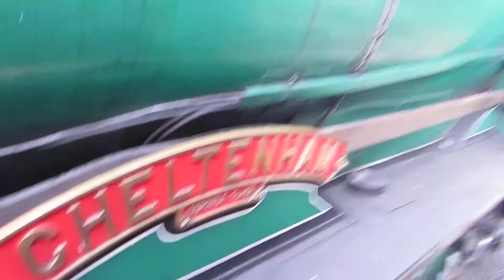SR V Schools class no 925 Cheltenham and Black Five no 45379 Leaving Medstead and Four Marks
SR V Schools class no 925 Cheltenham was sating off to Alton and Black Five no 45379 was heading for Alresford (Hampshire). And today it was Mid Hants Railway open day Weekend on 16th and 17th September 2017.